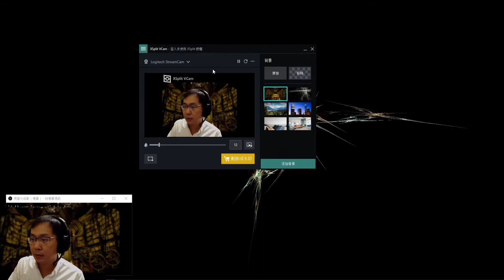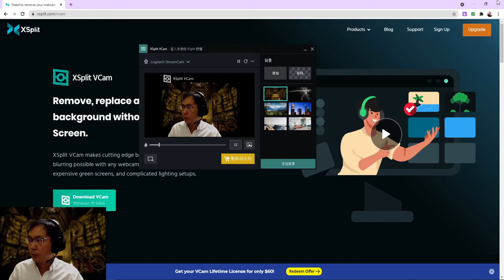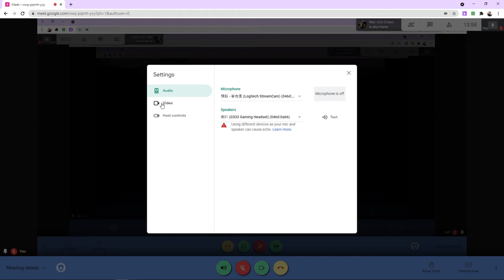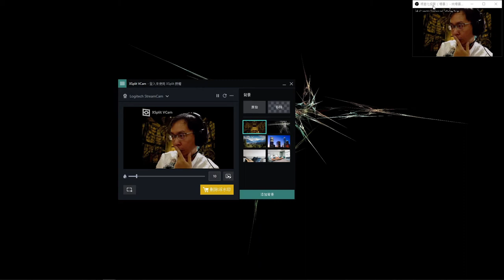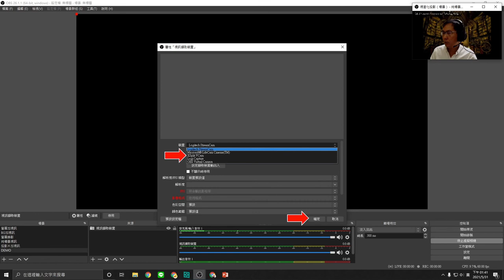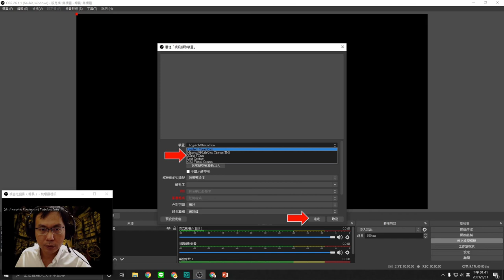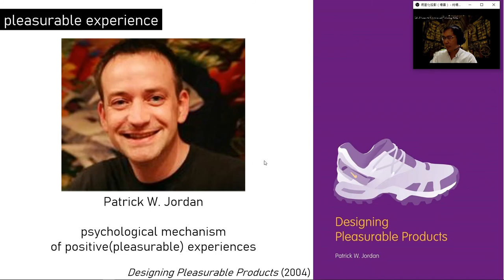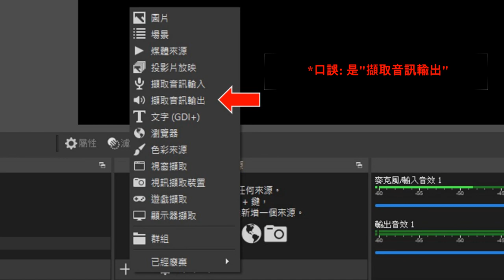視訊去背 & 視訊播放簡報時呈現攝影機畫面 (工具Xsplit、OBS studio介紹&應用)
Lab of Humanistic Experience and Technology Design @ NCKU

謝謝您!